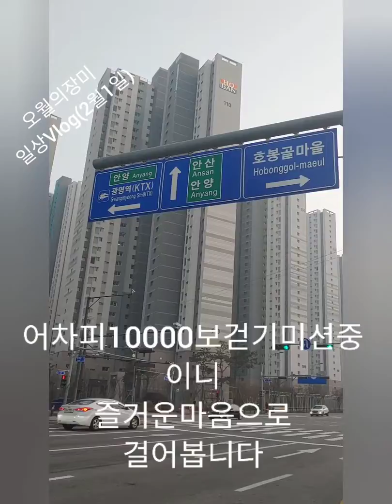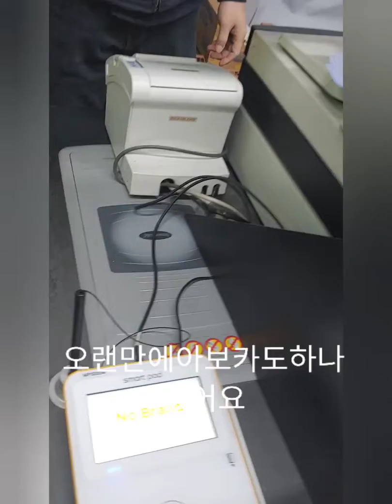오월의장미 일상Vlog(2월1)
장미의하루일상Vlog입니다